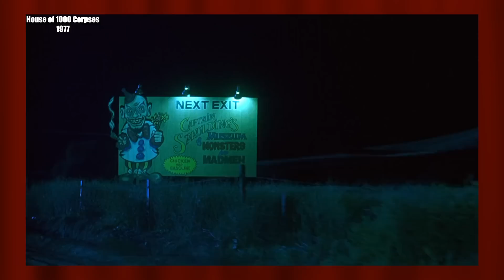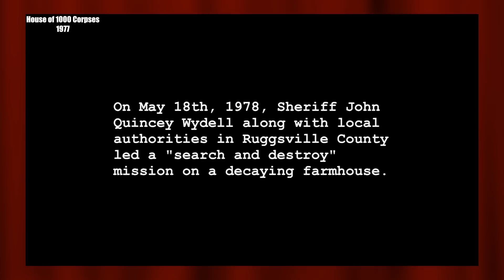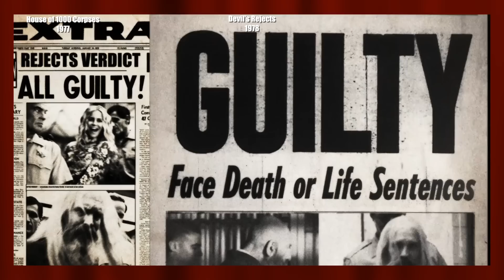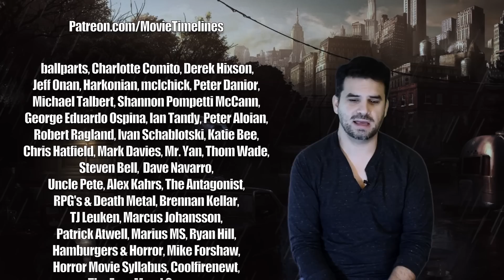Horror Timelines Episode 123 : The Firefly Family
Join me as i check out the Rob Zombie Firefly trilogy to see if has any timeline or continuity.